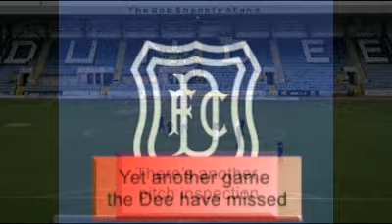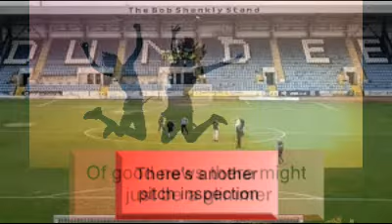''Pitch Inspection''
They're all the rage in the City of Discovery